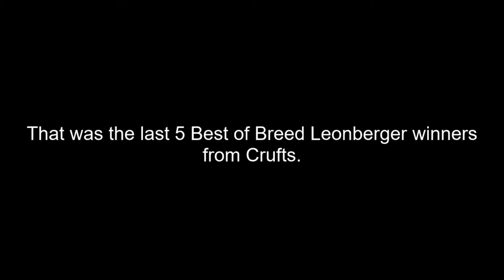Best of Breed, Working Group|LEONBERGER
Lets take a look at the last 5 Best of Breed Leonberger winners from Crufts, covering the years 2017, 2018, 2019, 2020 and 2022.

Music | Take Me There by Declan DP